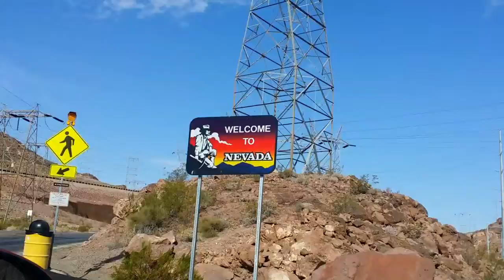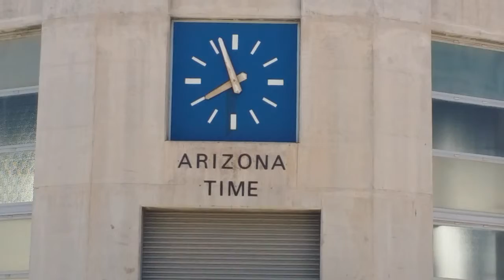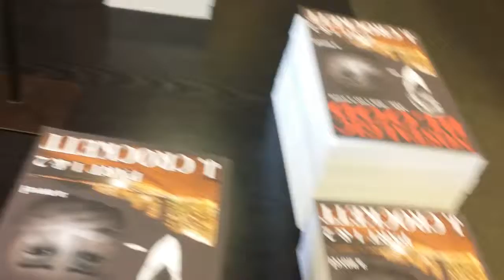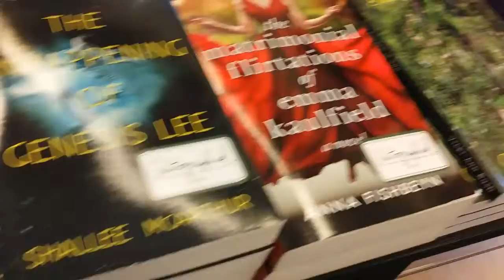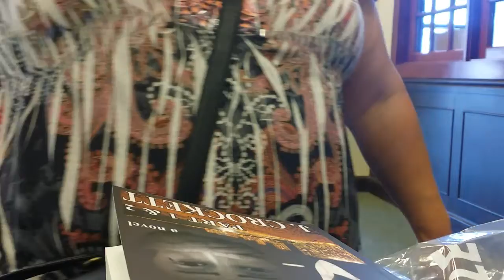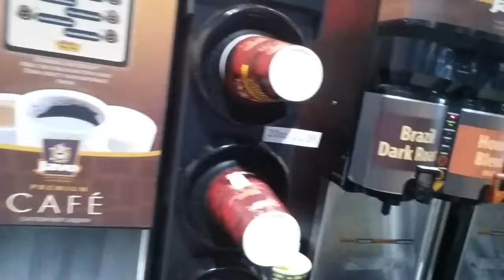MUSIC VIDEO: ROOSEVELT DAM WOW, THIS IS HUGE!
First time at this big thing.